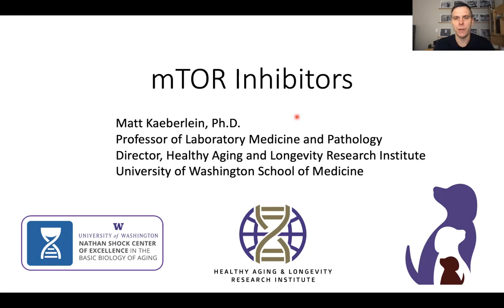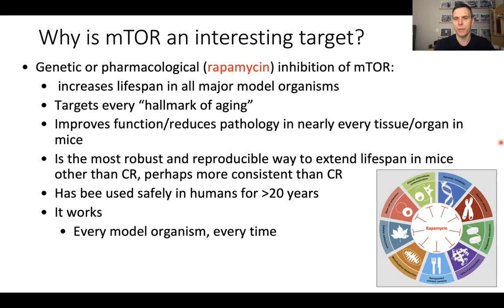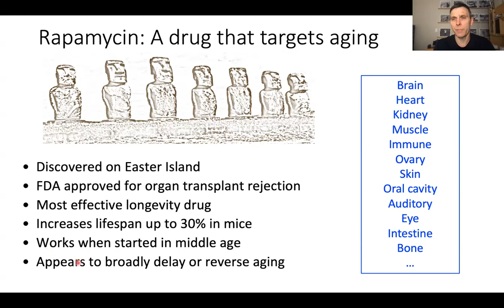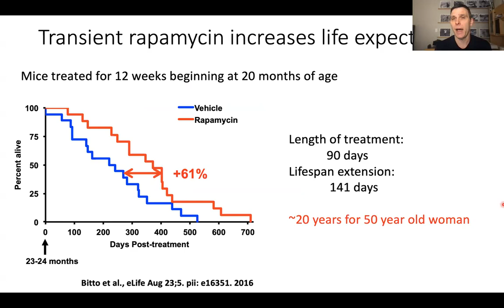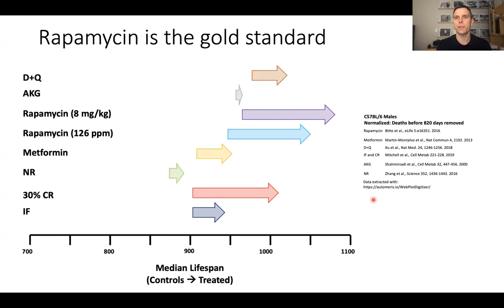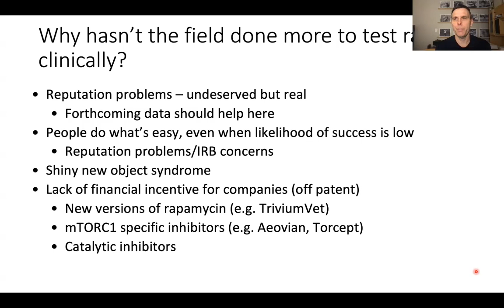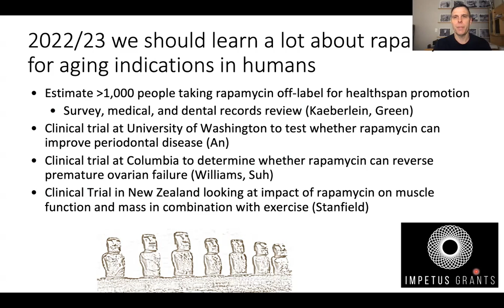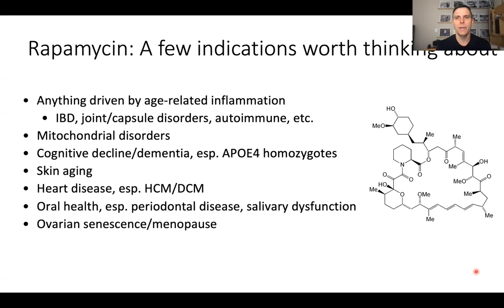Rapamycin is the gold standard for longevity interventions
Dr. Matt Kaeberlein discussing rapamycin and other mTOR inhibitors for the Euro-Geroscience Task Force "Challenges in Developing Geroscience Drug Trials" held March 23, 2022 inToulouse, France.